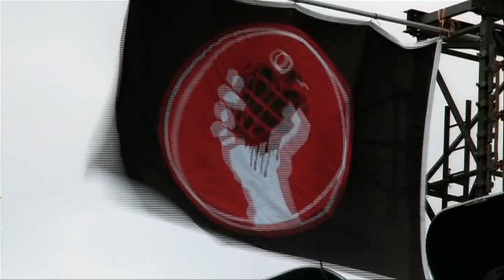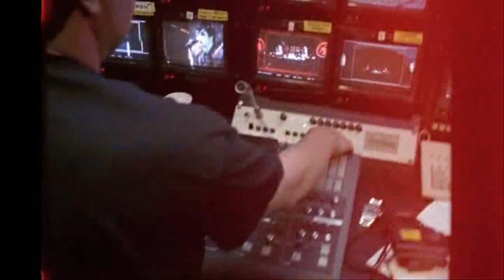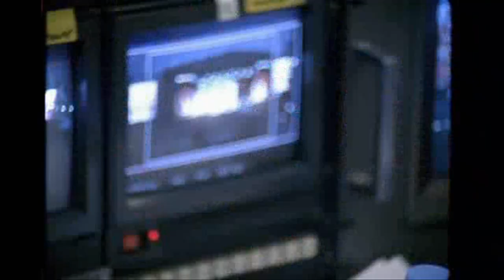Green Day - Bullet in a Bible - Basket Case - HD